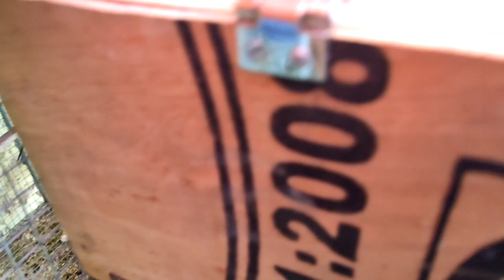30 days Cockatiel chicks care and Cockatiel chicks food tips | V2BIRDS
Hi guys in this video I explain 30 days cockatiel chicks care and cockatiel chicks food